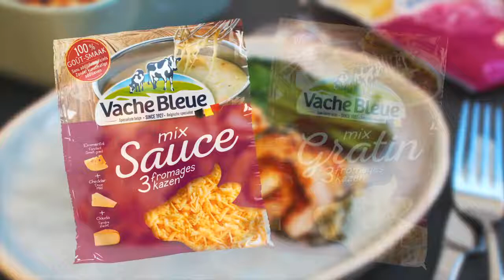Poulet surprise sauce mornay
La sauce Mornay est une sauce béchamel dans laquelle on ajoute du fromage râpé. Une recette réalisée en partenariat avec Vache Bleue
⬇️⬇️ Toutes les infos sont ci-dessous ⬇️⬇️

Votre marché pour 4 personnes :
• 300 g d’aiguillettes de poulet
• 100 g d’épinard
• 10 g de beurre
• 2 œufs durs
• 4 c à s de pesto
• 50 g de fromage râpé gratin

• 40 g de beurre
• 40 g de farine
• 1/2 litre de lait
• 50 g de fromage râpé sauce Vache Bleue
• sel
• poivre

Sophie